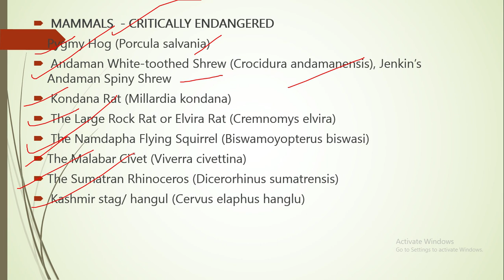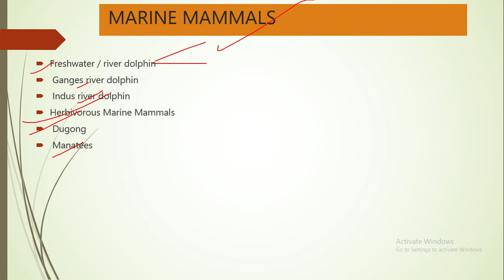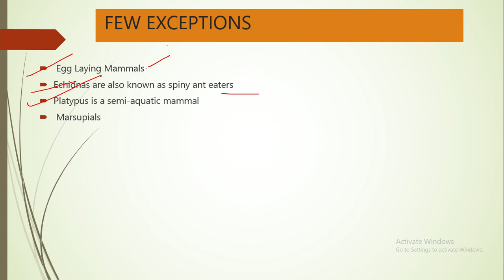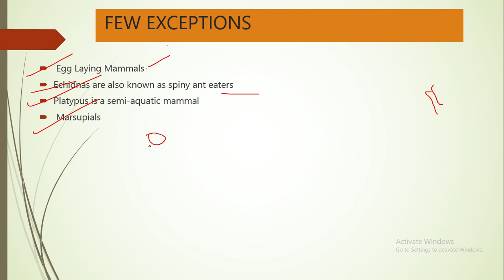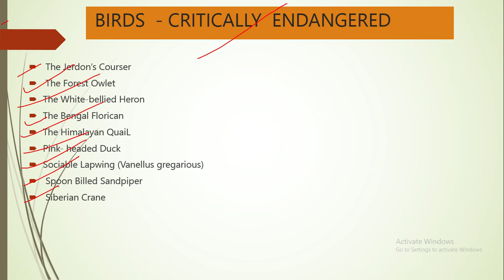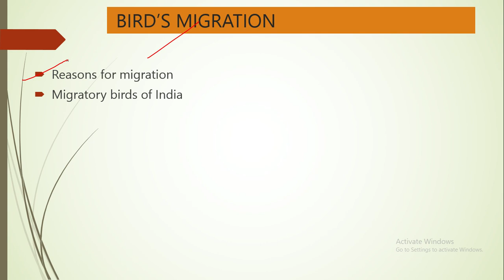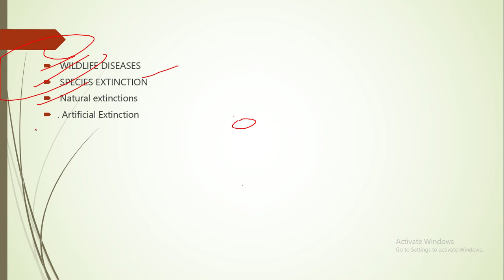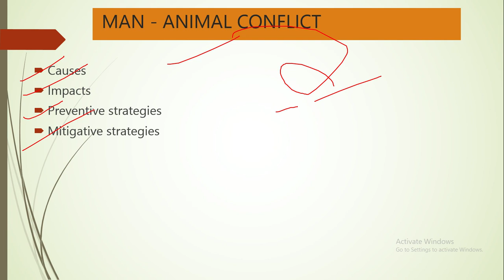CHAPTER 12 (ANIMAL DIVERSITY OF INDIA) OF (SHANKAR IAS ON ENVIRONMEMENT) FOR UPSC